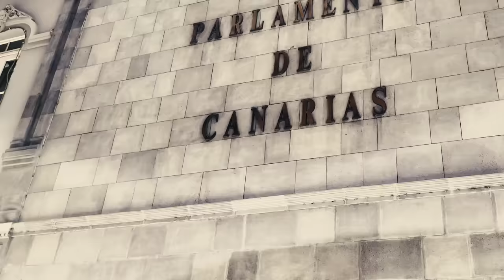KULT - Plan zagospodarowania przestrzennego dla Białołęki [OFFICIAL VIDEO]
reżyseria, zdjęcia: Kazik Staszewski
montaż: Wojtek Jabłoński
wystąpili: Krystyna Staszewska, Daria Sameluk, Mariusz Godzina,  Kazik Staszewski, Jarek Ważny oraz Ludwik

słowa: Kazimierz Staszewski
muzyka: Tomasz Goehs, Mariusz Godzina, Wojciech Jabłoński, Piotr Morawiec, Kazimierz Staszewski, Konrad Wantrych, Jarosław Ważny, Ireneusz Wereński, Janusz Zdunek

realizacja: Adam Toczko, Wojtek Jabłoński / KULTowe Studio
miks, mastering: Wojtek Jabłoński, Kajetan Aroń / KULTowe Studio